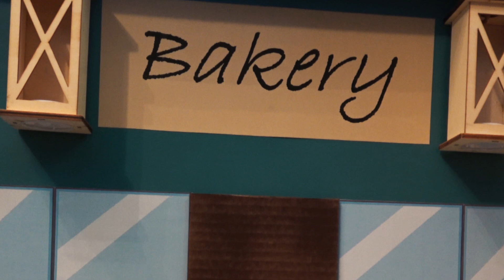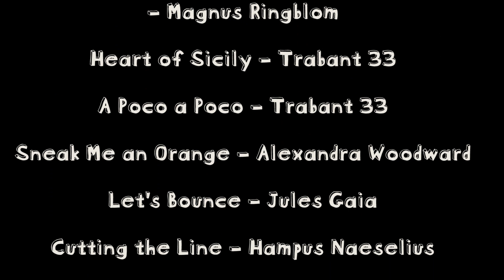Cuphead DLC Plush - (Ep. 3) Legend of The Wondertart!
Cuphead and Mugman meet up with Ms. Chalice. They also meet a mysterious chef called Chef Saltbaker. He gives them a list of ingredients which will help him make the Wondertart!

🐵Become a Booger!

Also...